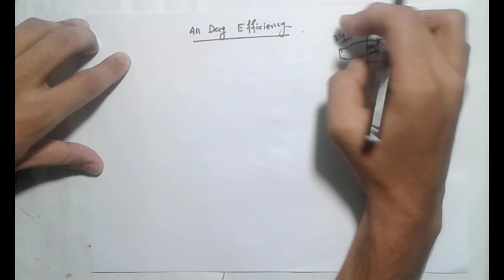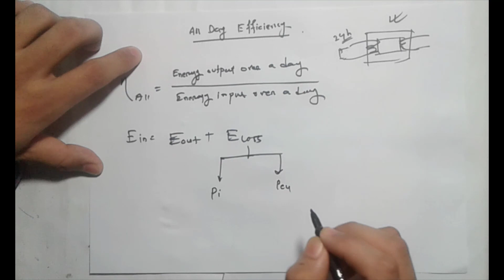All day efficiency of transformer || Bangla